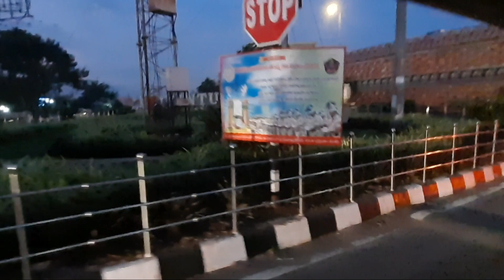గుంటూరు బస్ విండో కూర్చుని గుంటూరు సిటీ ని చూస్తుంటే 😘 Guntur City Full Bus Tour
indiantrafficboy Bustour Gunturtour గుంటూరు బస్ విండో కూర్చుని గుంటూరు సిటీ ని చూస్తుంటే 😘 Guntur City Full Bus Tour